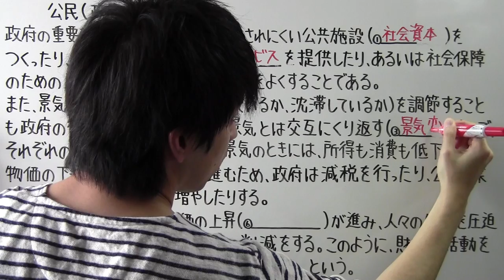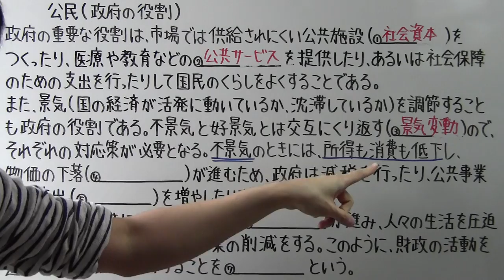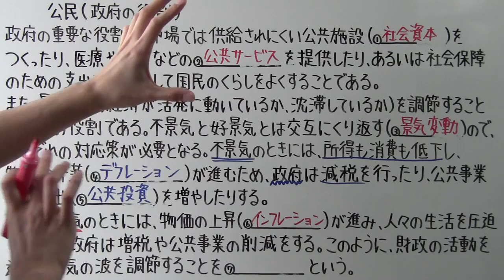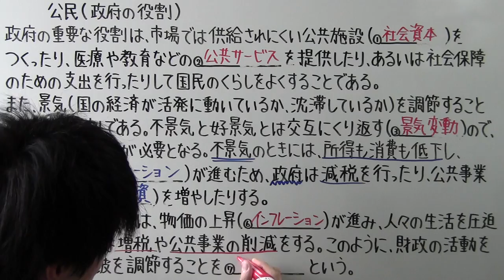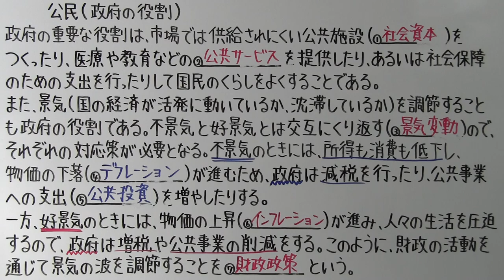【社会】 公民－３６ 政府の役割